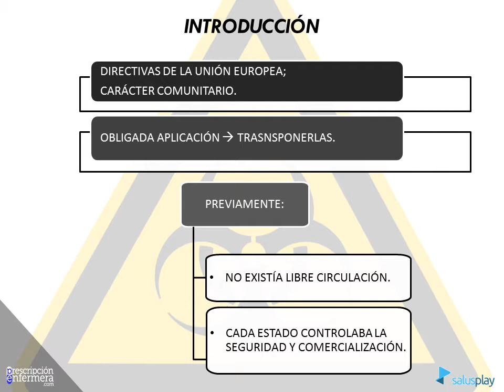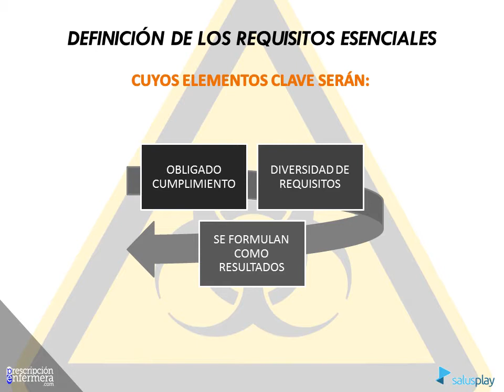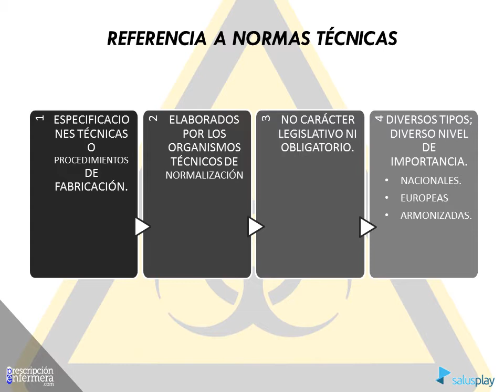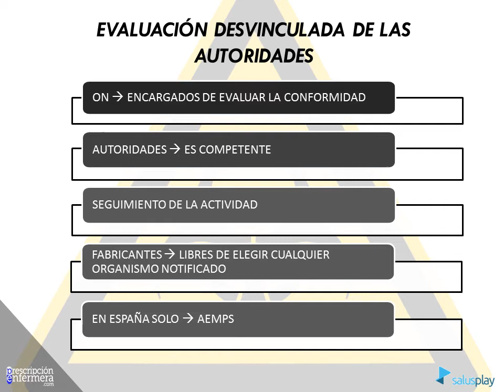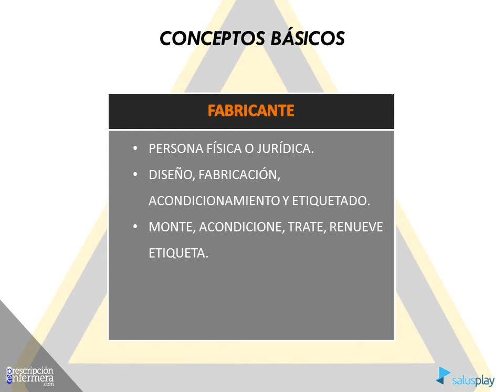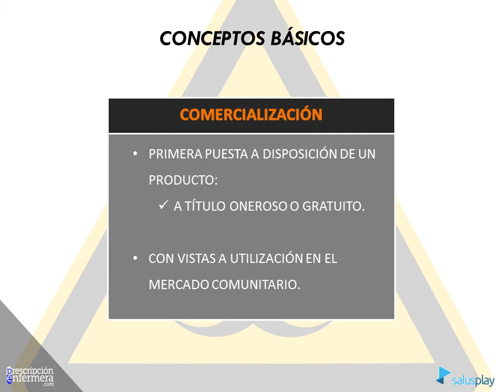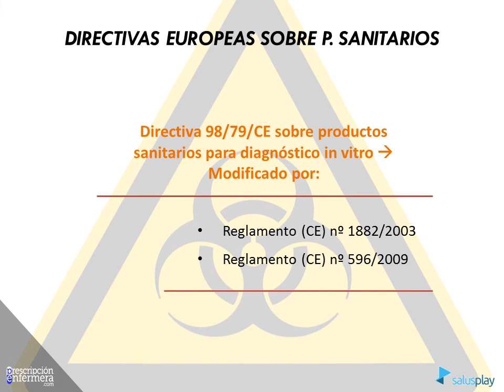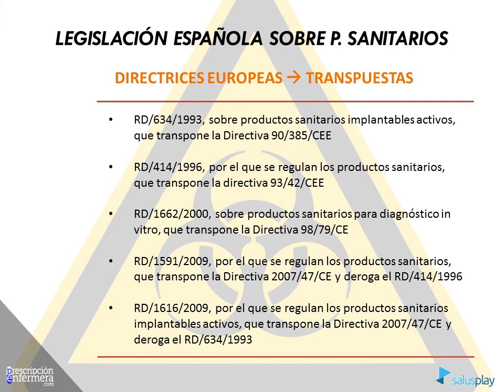NORMATIVA SOBRE PRODUCTOS SANITARIOS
SalusPlay y PrescripciónEnfermera.com:
2º Tema del curso acreditado de formación online "SEGURIDAD EN EL MANEJO Y ELIMINACIÓN DE PRODUCTOS SANITARIOS".